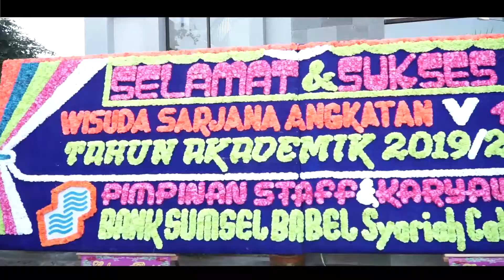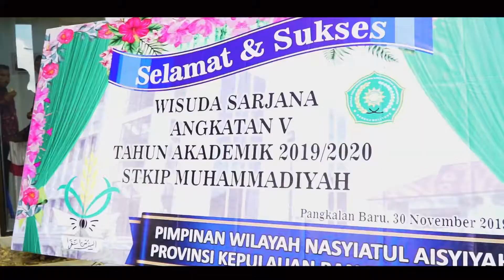Highlight Wisuda 5 STKIP MBB